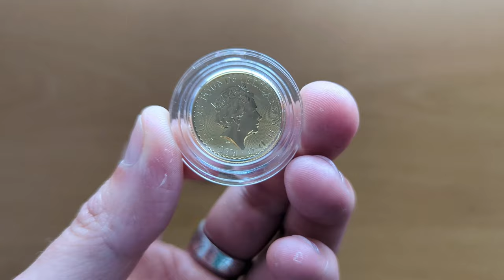First look 2023 Gold Britannia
This channel is dedicated to my stacking journey and the things I have learnt and experienced along the way.

If you enjoy my content, please also check out my Instagram below.

For the record I am not a financial advisor and any opinions and comments shares in my videos are not to be taken as financial advice.